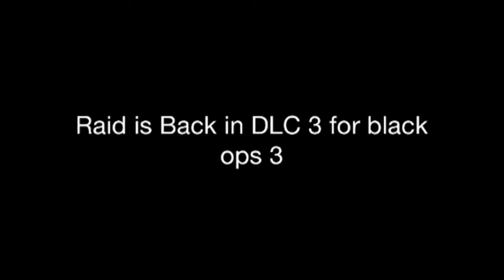RAID IS BACK.!!! Black ops 3 (DLC 3)